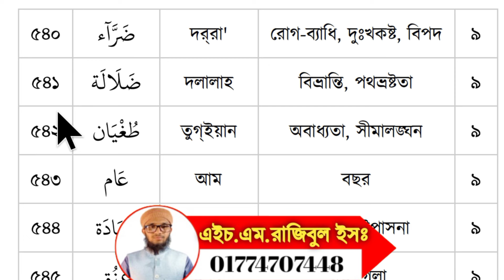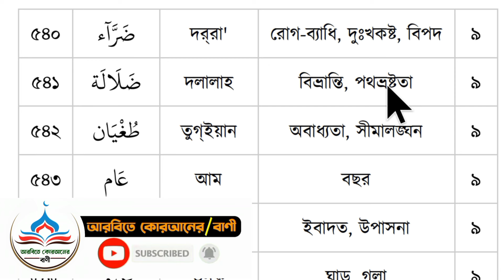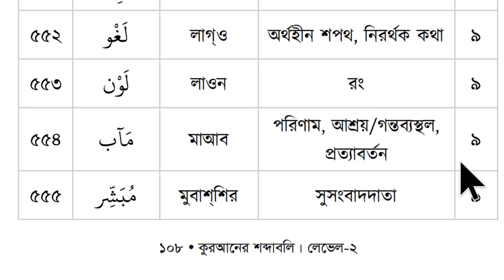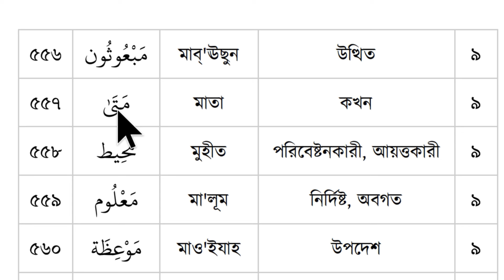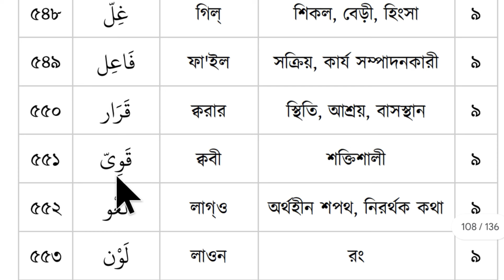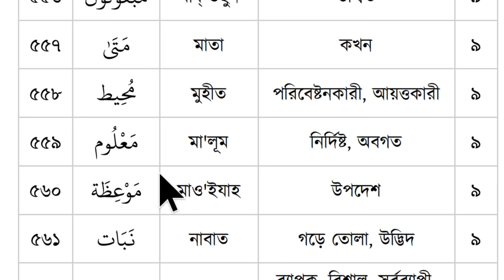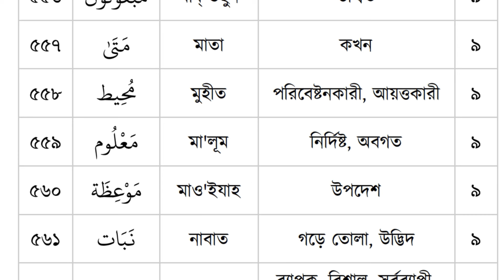কুরআনের শব্দার্থ | পর্ব-৩১ | কুরআনের শব্দাবলী | quranic words meaning in Bangla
কুরআনের শব্দার্থ | পর্ব-৩০ | কুরআনের শব্দাবলী | quranic words meaning in Bangla

কুরআনের শব্দার্থ শিখি অ-ক্রিয়াপদঃ
কুরআনে মৌলিক ৫ হাজার শব্দ রয়েছে।  তার মধ্যে ১৫০০ শব্দ কুরআনে ব্যাবহার হয়েছে ৯৫%। ১৫০০ শব্দের মধ্যেও অনেক শব্দের অর্থ ইতিমধ্যেই আমরা জানি , যেমন :- আল্লাহ, রাসূল, নাবী, মুহাম্মাদ, মূসা, সালাত, যাকাত, সাওম এমন অনেক শব্দ। আপনি যদি আমাদের ক্লাসগুলো নিয়মিত দেখতে পারেন, এক দিন দেখবেন আপনারও কুরআনের অনেক শব্দের অর্থ জানা হয়ে যাবে, ইনশাআল্লাহ।

কুরআনের শব্দাবলী
কুরআনের শব্দের অর্থ
কুরআনের শব্দার্থ
কুরআনের শব্দ ভান্ডার
কুরআনের শব্দ বিশ্লেষণ

কুরআনের শব্দ বিশ্লেষণ
quranic word meaning Bangla
quranic words meaning in bangla
quranic vocabulary
quranic vocabulary episode

arabic words
arabic words in bangla

এই প্রতিটি ট্যাগের উপর আমাদের ভিডিও এবং চ্যনেল।

 সহি শুদ্ধ কুরআন শিক্ষা, সূরা ফাতিহা শুদ্ধ উচ্চারণ, আরবি হরফ উচ্চারণ, arbi horof sikka, arbi horof uccharon, কুরআন শিক্ষার সহজ পদ্ধতি, আজকের এই ক্লাসে এসমস্থ প্রশ্নের উত্তর অর্থাৎ শিখতে পারবেন, ইনশাআল্লাহ।